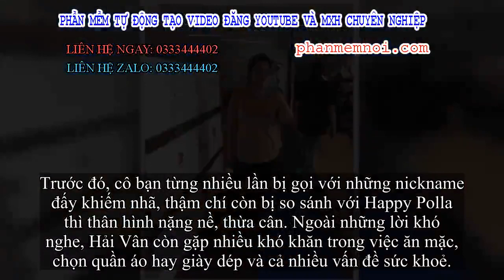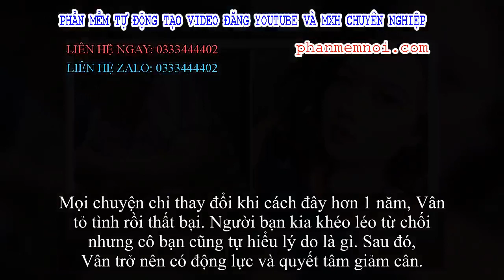✅ Cô gái tỏ tình thất bại vì nặng hơn 100kg lột xác xinh đẹp nhờ giảm cân: Hoá ra phép màu chính là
Đặt Mua  Qua ZALO 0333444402

✅Không cần đến phép màu từ bà tiên khiến Lọ lem biến thành công chúa thì cô gái nào cũng sở hữu cho riêng mình một câu thần chú mang tên giảm cân để lột xác. Rất nhiều trường hợp đã chứng minh, giảm cân là auto xinh đấy chứ không đùa đâu!

Mới đây, một cô nàng có tên Lê Hải Vân (sinh năm 1996, TP.HCM) đã khiến dân tình choáng nặng với màn giảm cân ngoạn mục. Cụ thể, Hải Vân đã giảm được 41kg trong vòng 1 năm từ 107kg xuống còn 66kg.
Trước đó, cô bạn từng nhiều lần bị gọi với những nickname đấy khiếm nhã, thậm chí còn bị so sánh với Happy Polla thì thân hình nặng nề, thừa cân. Ngoài những lời khó nghe, Hải Vân còn gặp nhiều khó khăn trong việc ăn mặc, chọn quần áo hay giày dép và cả nhiều vấn đề sức khoẻ.
Vẻ ngoài đã khiến Hải Vân luôn trong trạng thái tự ti và rất nhút nhát, rụt rè trước đám đông. Dẫu vậy, vài lần thử giảm cân đều thất bại vì Vân không thể kìm lòng được trước những món ăn ngon lành.
Cô bạn từng sở hữu thân hình nặng nề, thừa cân
Hình ảnh của Vân khi còn học cấp 3
Mọi chuyện chỉ thay đổi khi cách đây hơn 1 năm, Vân tỏ tình rồi thất bại. Người bạn kia khéo léo từ chối nhưng cô bạn cũng tự hiểu lý do là gì. Sau đó, Vân trở nên có động lực và quyết tâm giảm cân.
Rút kinh nghiệm từ những lần thất bại trước, cô bạn không nhịn ăn hay tin tưởng vào những phương pháp giảm cân cấp tốc. Vân kiên trì giảm cân từng chút một, chậm nhưng chắc với 2 phương pháp quen thuộc là tập gym và ăn uống kiểu eat clean.
Cô bạn kiên trì giảm cân
Mỗi ngày đều chăm chỉ tập luyện kết hợp với ăn uống khoa học và sinh hoạt điều độ thì cuối cùng "quả ngọt" cũng đến với Vân. Những món đồ ngày xưa cô nàng phải cố gắng lắm mới nhét mình vào được thì giờ đây đã trở nên rộng rinh rồi bị bỏ xó.
Hiện tại, thân hình thon gọn, mảnh mai hơn giúp Vân có thể thoải mái mặc những trang phục mình yêu thích nên dần trở nên thoải mái, tự tin.
Và đây là thành quả!
Vân (đeo kính) đã sở hữu thân hình thon gọn hơn rất nhiều
Càng hoàn thiện bản thân, Vân càng thấy ngoại hình có vai trò quan trọng: "Vẻ ngoài không chỉ khiến người ta có thiện cảm hơn với bạn mà còn khiến chính bạn vui vẻ, tự tin, hạnh phúc hơn khi thấy bản thân xinh đẹp, rạng rỡ. Vì vậy, việc chăm sóc bản thân là rất quan trọng mà ai cũng nên làm" - Vân chia sẻ.
Hiện tại, cô bạn đang tận hưởng cuộc sống độc thân vui tính và tiếp tục duy trì tập luyện để có được thân hình thon gọn, khoẻ mạnh hơn.